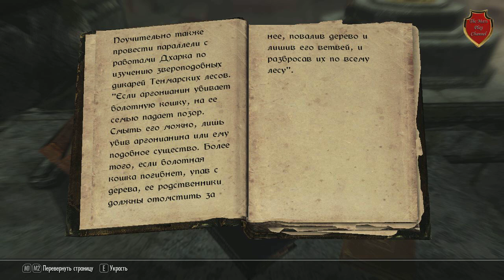Skyrim : Гильдия Воров [Маркартские дела 2/2] #4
Завершение дел в Каменном Городе.